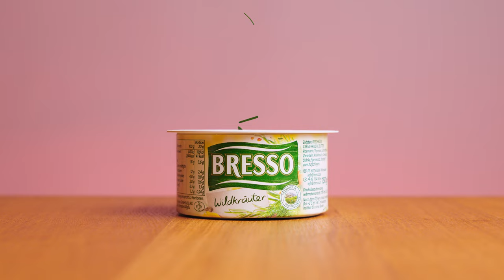Bresso Werbespot (inoffiziell) || vibs.media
Ein inoffizieller Werbespot von Bresso Käse, produziert von vibs.media.